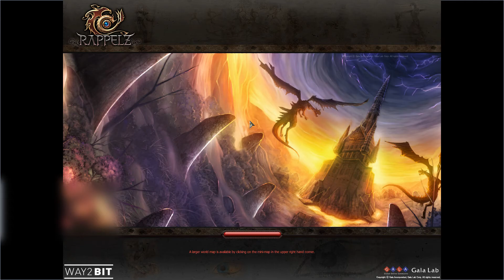Rappelz // Ominous Guild // Rondo Citadel Siege // March - 13 // (6:59)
Time Stamp
0:00​​​​​​ Standby
0:19​​​ Academy Entrance Barrier
1:40​​​​ Academy Final Barrier
2:20​​​ Citadel Entrance Barrier
2:59​​ (Ghost Mages Spawn)
3:39​​ Citadel Middle Barrier
4:39​​​​​​ (Ghost Mages Spawn)
5:18​​​​​​ Citadel Final Barrier